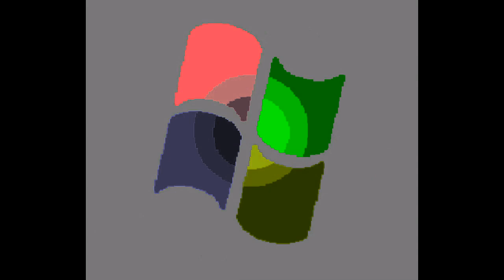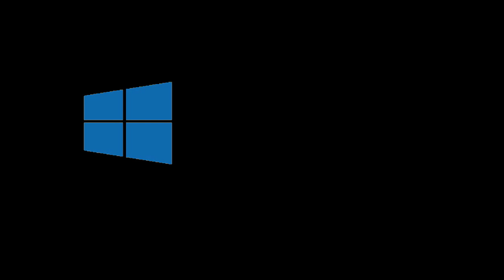All Windows Animations From MS Paint in G Major 3013